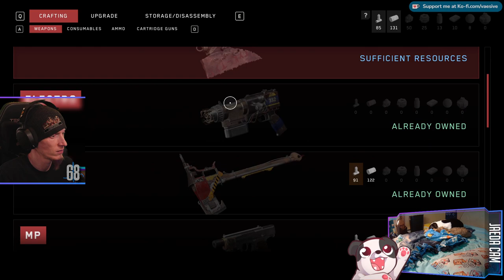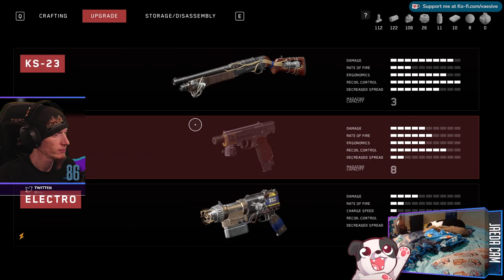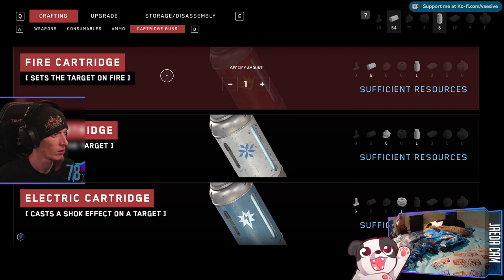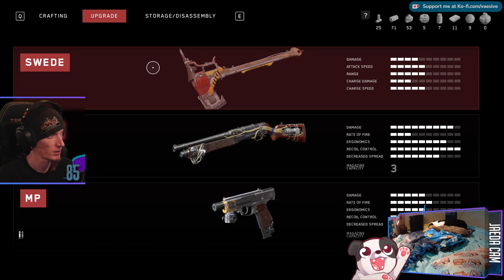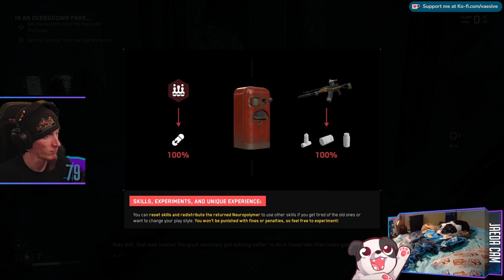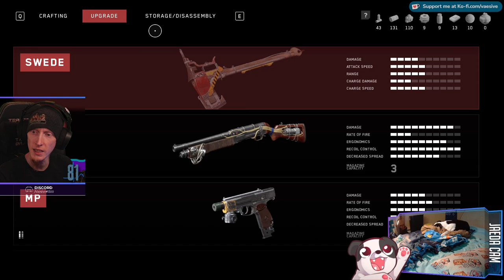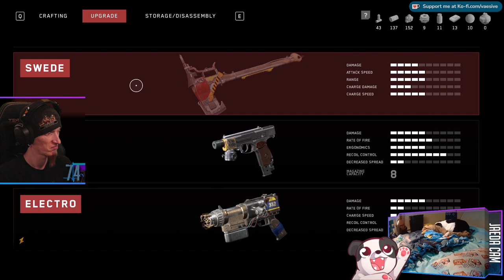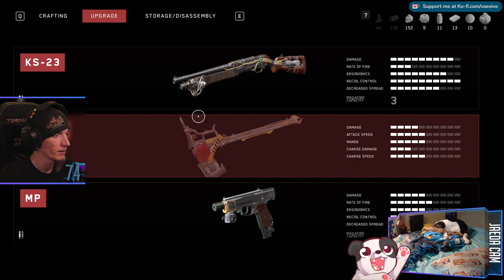I CAN'T MAKE FRIENDS!!! | Atomic Heart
Even if I weren't so freakin insufferable, everyone I meet dies immediately!

Purchase this game while also supporting the channel AND animal rescues!

00:00:00 - Intro & Just Chatting
00:03:00 - Gameplay Starts
02:37:15 - Outro